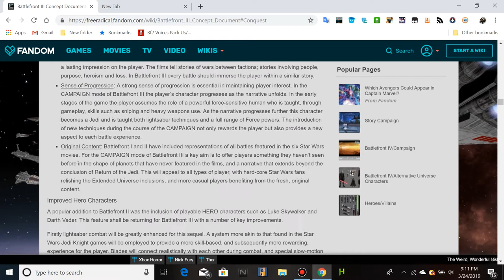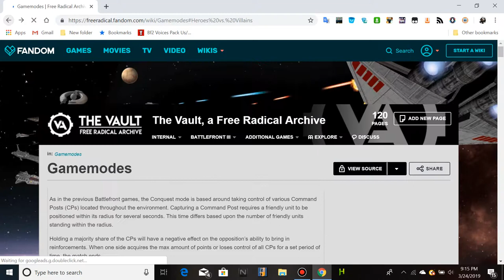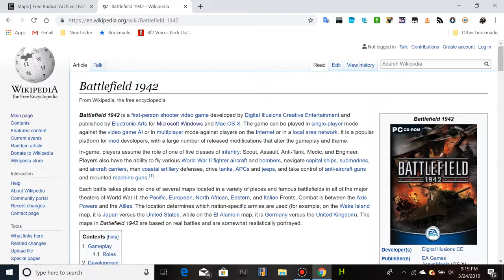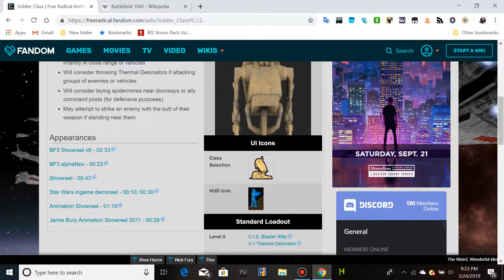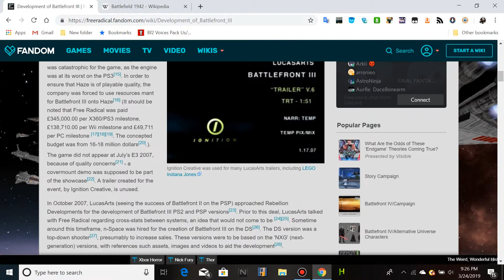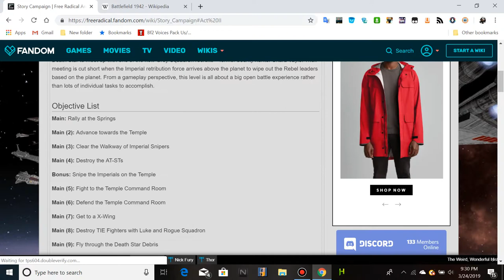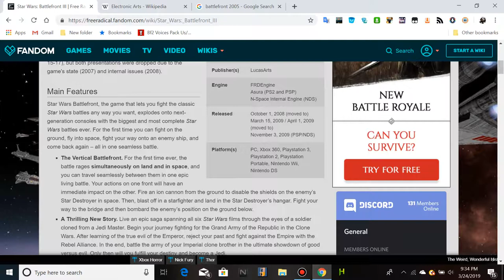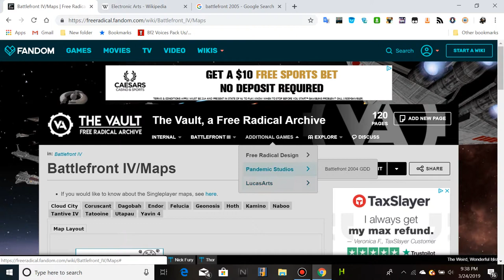a fun little website i wanted to share with you guys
The website has info on battlefront 3